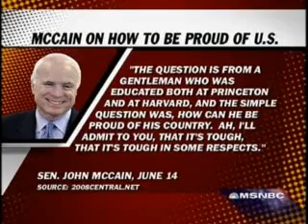best of Teflon John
an Abrams puts a stop to John McCain's media free-ride, taking the senator to task for gaffes on the campaign trail. correspondent for American Urban Radio Networks April Ryan.

1. McCain unambiguously called Social Security "an absolute disgrace." This is not a quote taken out of context. John McCain called one of the most successful and popular government programs, which uses the tax revenues of current workers to support retirement benefits for the elderly "an absolute disgrace." This is shocking - and if uttered from Obama's mouth would dominate the news coverage and the Sunday shows, as pundits would speculate about the massive damage the statement would cause him among retirees in Florida.

2. McCain's top economic policy adviser calls Americans a bunch of "whiners" for being worried about the slumping economy. Words cannot fully explain how devastating this statement should be from Phil Gramm. You would think it would be enough to sink McCain's campaign. Of course McCain only thinks that the economic problems are psychological.

3. Iraqi leaders call for a timetable for U.S. withdrawal, McCain gets caught in a bizarre denial and flip flop. The Iraqis now want us to begin planning our withdrawal - McCain however wants to stay foooorrreeevvveerrrr. So what does McCain say - First, he refuses to accept Maliki's statement as being true. Then he concedes that it was an accurate statement, but was probably just a political ploy to curry favor with his own people and WOULD NOT influence his determination to keep US troops in Iraq indefinitely. Yet, McCain in 2004 at the Council on Foreign Relations said that if the Iraqis asked us to leave, we would have to go. No matter what. But that was apparently a younger and less experienced John McCain.

But let's just look at his comment that Maliki's statement is "just politics." If that is true, then it must also be true that the American military presence in Iraq is so unpopular with Iraqis that the government is forced to push for a timetable in order to survive at the ballot box. That's a reason to stay for 100 years.

4. McCain's economic plan to cut the deficit has no details and is simply not believable. There are so many things here. McCain pledges he would eliminate the deficit by the end of his first term (the campaign latter flip flop flipped about whether it was four years or eight years), but does not provide any details about how he would do it. Economists on both sides of the political aisle said that this was simply not believable, especially given McCain's other proposals to a) cut individual and corporate taxes even further, b) extend the Bush tax cuts and c) massively increase defense spending on manpower (200,000 more troops) and d) maintain a long-term sizable military presence in Iraq.

5. McCain's deficit plan includes bringing the troops home represents a major Iraq flip-flop. Speaking of the long-term military presence - a story that has gotten absolutely no attention is that McCain now believes the war will be over soon. The economic forecasts made by his crack team of economists predict that there will be significant savings during McCain's first term because we will have achieved "victory" in Iraq and Afghanistan. The savings from victory (ie the savings from not having our troops there) will then be used to pay down the deficit. The only way this could have any impact on the deficit in McCain's first time is if troop withdrawals start very soon. So McCain believes victory is in our grasps and we can begin withdraw troops from Iraq pretty much right away -- doesn't sound that different from Obama's plan does it. Someone should at least ask McCain HOW HE DEFINES VICTORY - and why he thinks we will achieve it in the next couple of years.

6. McCain campaign misled about economists support. In the major press release the McCain campaign issued to tout its Jobs for America economic plan that would balance the budget in 4 years, it included the signatures of more than 300 economists who the campaign claimed to support the plan. Only problem is that the economists were actually asked to sign up to SOMETHING COMPLETELY DIFFERENT. Um, hello?

7. McCain makes a joke about killing Iranians. Haha... that's just McCain being McCain. I am sure that is exactly how it is being reported in Tehran. This guy is running for President not to become a talk radio pundit. Yet according to the AP this was just a humanizing moment between candidate and spouse - I am not sure when joking about the deaths of civilians became humanizing.

8. McCain denies, flatly, that he ever said that he is not an expert in economics.
Yet watching and reading the mainstream press you would think McCain was having a pretty decent political week, I mean at least Jesse Jackson didn't say anything about him.